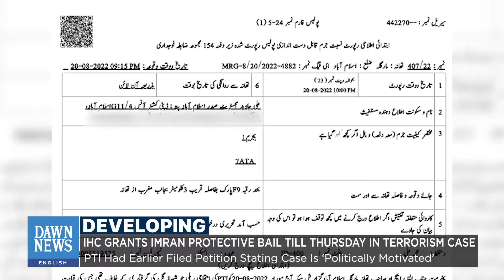Imran Gets Protective Bail In Terrorism Case | Developing | Dawn News English